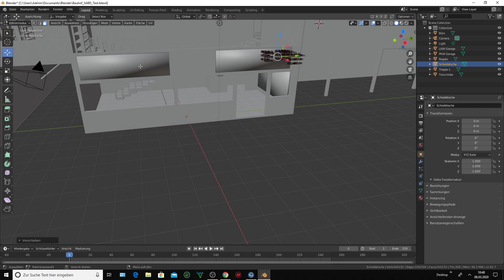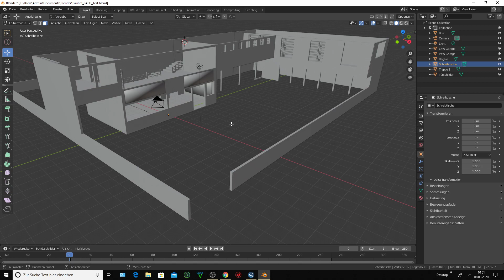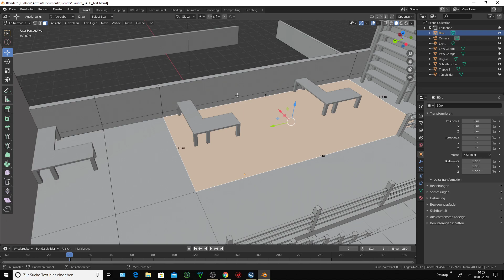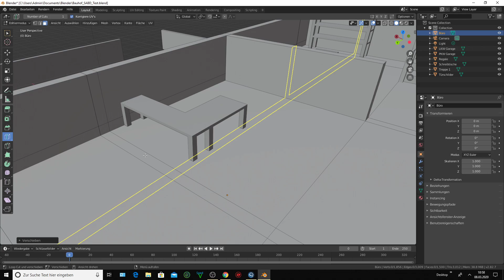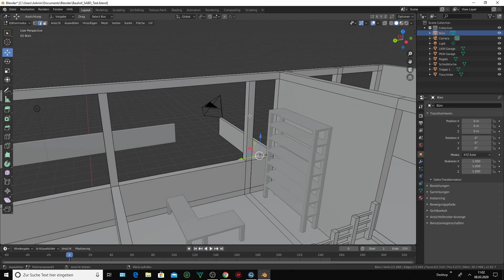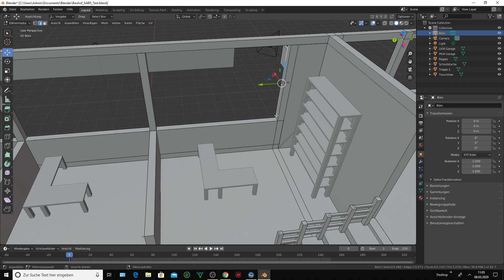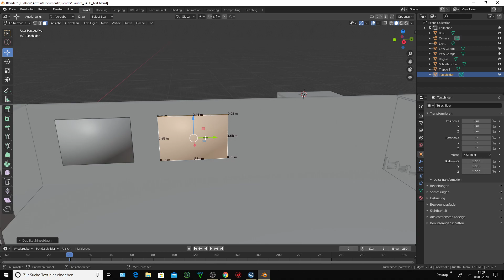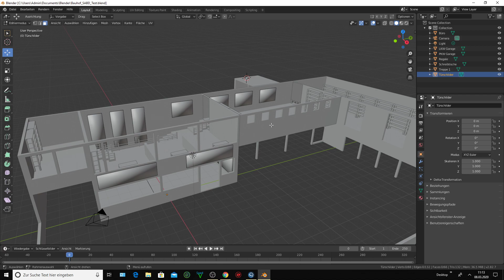LS19 - Blender Wir Bauen einen Bauhof SABD #002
*** Die SaarBund Community würde am 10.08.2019 Gegründet ***
Ich bin noch ein Anfänger im Gebäude bau im Blender und Bauen unsere Erste Hühner & Gänsezucht.

Modder / Mapper : Mario Fischer
Mapper